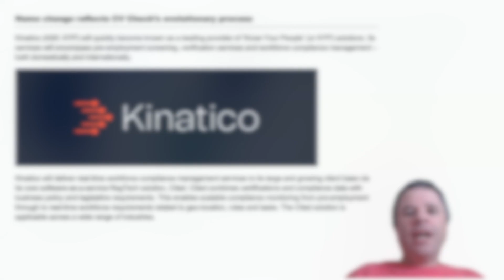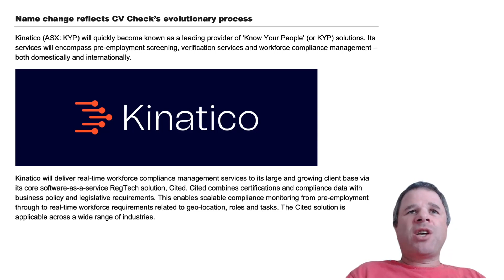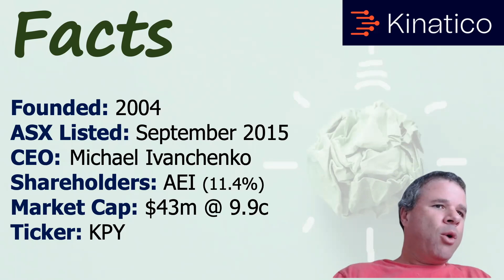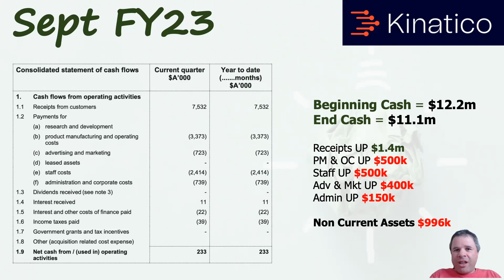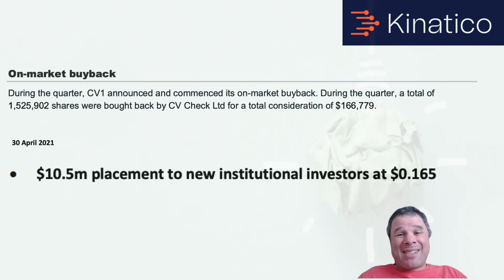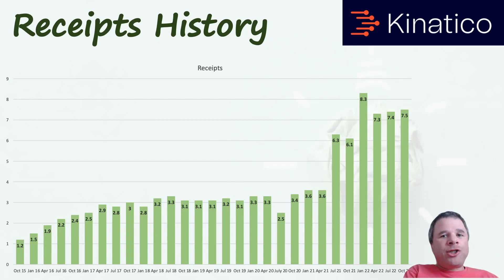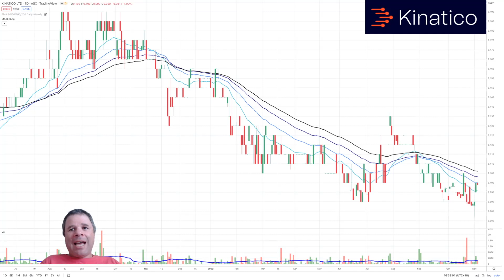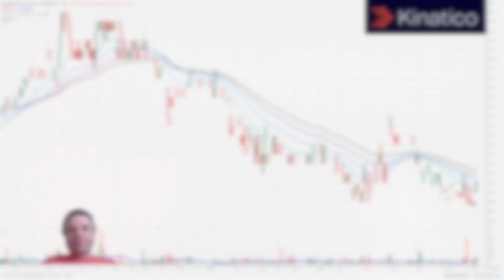Kinatico September Quarterly | OK Results then a Name Change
CV Check (CV1) released their quarterly results on 17 October then changed their name (and ticker code) a few days later on October 20 to Kinatico (KYP).
Besides the name change, Kinatico released OK results. The company continues to slowly increase their receipts but haven't really shown any scale in the business with costs/spending climbing at a similar rate to top-line growth.